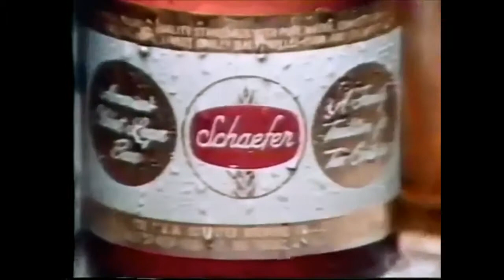Schaefer Beer Commercial (1976)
"Imagine the single best-tasting beer you've ever had!"
Schaefer beer commercial touting brewing techniques. Spot aired April 1976. for 1970s pop culture fun.*